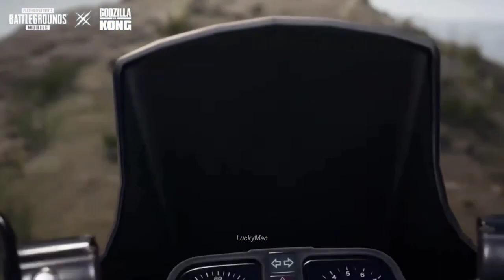PUBG MOBILE GODZILLA VS KONG MODE, NEW MAP TEASER 😱 | 4 MAJOR ANNOUNCEMENTS IN 3RD ANNI. PARTY 😍 !